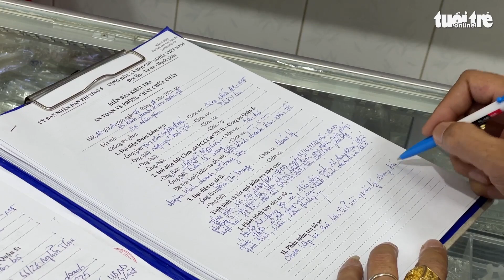Gần Tết, người dân cẩn thận đừng để 'bà hỏa' gây hậu quả đáng tiếc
Theo thống kê của Bộ Công an, tại TP.HCM từ tháng 4 đến tháng 12-2021 đã xảy ra 34 vụ cháy tại nhà ở riêng lẻ, nhà ở kết hợp sản xuất kinh doanh làm chết 14 người, bị thương 10 người và thiêu rụi nhiều tài sản.